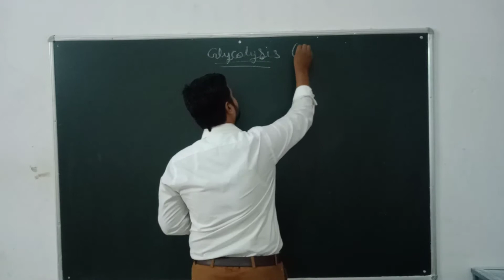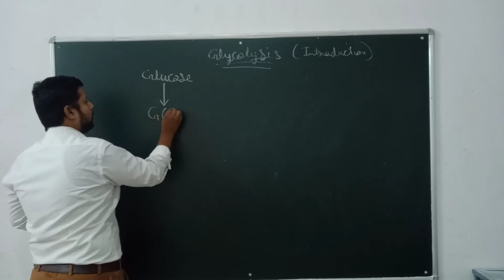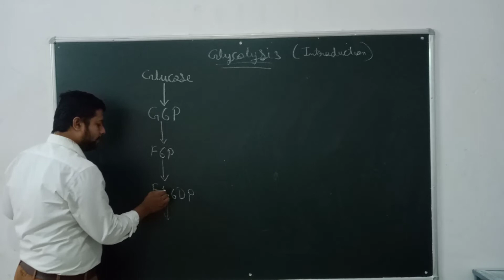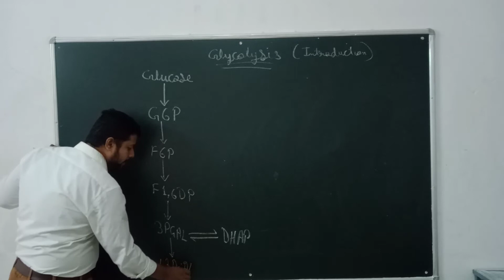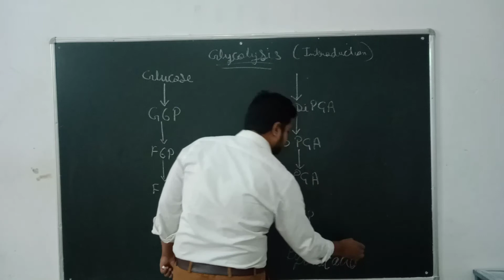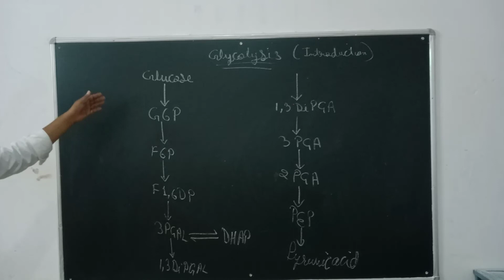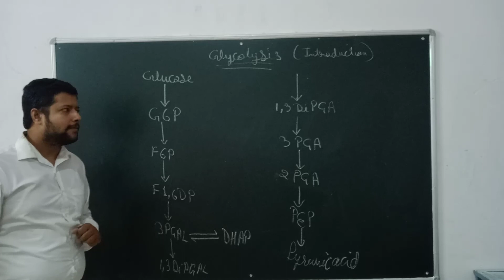XII BIO EM RESPIRATION LEC 5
PARSHV INTERNATIONAL SCHOOL WHERE THE FUTURE STARTS. AN ENGLISH MEDIUM CO.EDUCATION SCHOOL THIS VIDEO IS FOR XII-BIO-EM.